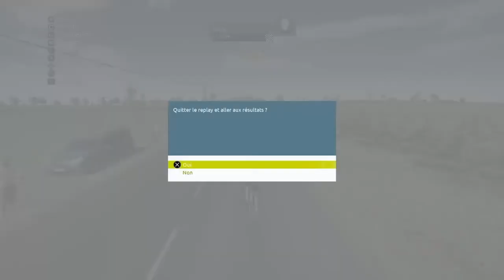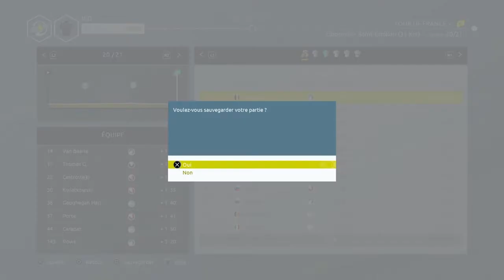TOUR DE FRANCE 2021 - INEOS GRENADIERS - ÉTAPE 20 (SAINT EMILION) [PS4/FR]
Salut,

Aujourd'hui, le dernier contre-la-montre de ce Tour De France 2021 avec la Ineos Grenadiers de Geraint Thomas entre Libourne et Saint Emilion, une vingtième étape tranquille avant de finir sur les Champs-Élysées.

Bonne vidéo ;-)